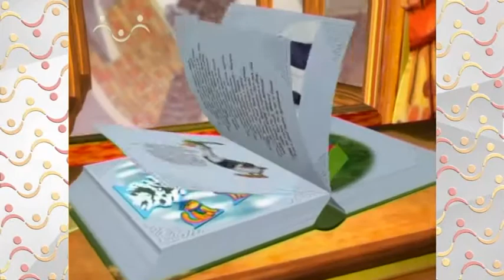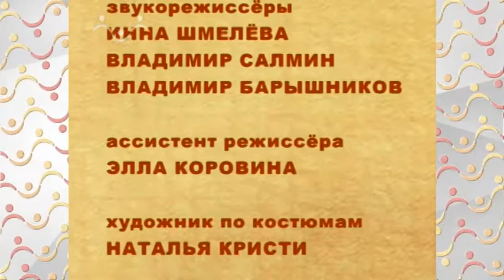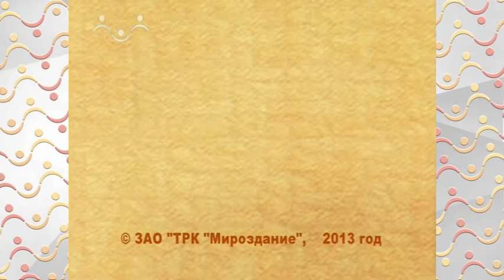Сапожники. Господин директор